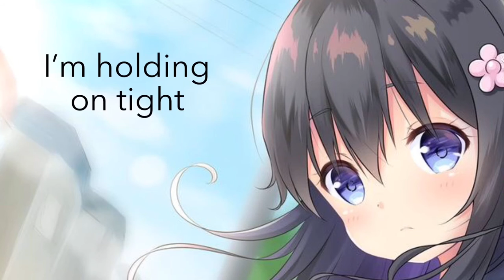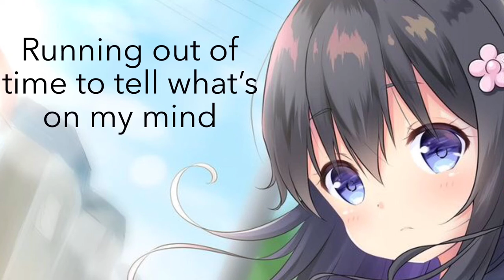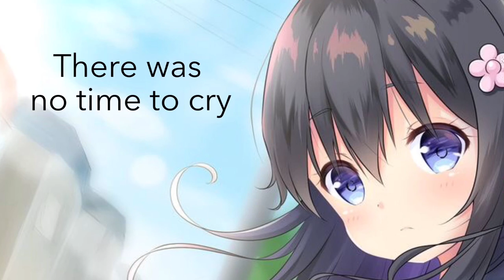Nightcore - Apart (Lyrics) // Amanda Nolan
Lyrics:
I love the way you cover your face when I made you laugh
The way you look at me I was always wondering was there something more than that
But in time I’ll tell what’s on my mind
Summer nights we would take a drive I never felt more alive
I’m holding on tight then I look into your eyes  I see you in a new light
But in time I'll tell you what's on my mind

With the rip of every string
One less time the phone would ring
There was no time to cry
Not even time to say goodbye
It was gradual it was no ones fault
It doesn’t hurt the same when there’s no one to blame
Had to grow to protect out hearts

We’re together everyday and I liked that way till things started change
I know we’re getting older and your not my shoulder guess we’re turning a new page
Running out of time to tell you what's on my mind

The rip of every string
Didn’t know it’d be apart

Don't want to say goodbye

The Music and Image in this video is not mine, I made this only for Entertainment purposes and if you have any issue on this video please contact me in the comments and I'll remove it immediately.